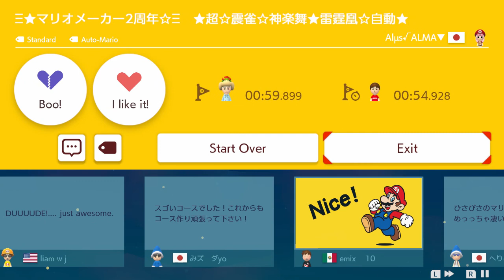Mario Maker Twosdays Episode 69